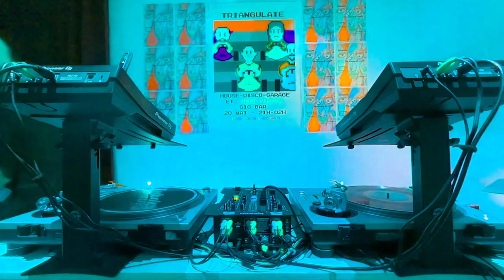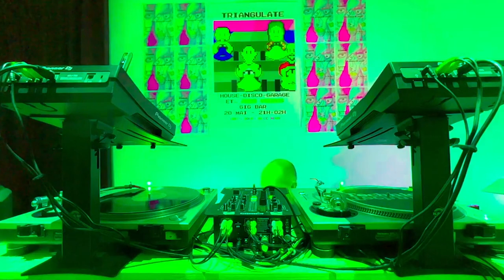Triangulate Twitch Show 2023-09-14 - DJ Mix - House, Garage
After our summer break, we're excited to be back with some more Twitch shows for you all!

This month's video took a little while to get edited, but now that Andy has a shiny new laptop, we'll have no problem getting our videos edited and uploaded nice and quickly.

This was our first time with three DJs (Andy, J RAS and the_librarian) on the stream, and we had such a great time playing together - we hope you enjoy it too. Our theme was very simple: "house music we love".

Looking forward to seeing you either on our Twitch streams, or at one of our upcoming gigs!

October 6th 7pm-2am, L'Age d'Or Lausanne, Triangulate DnB and Jungle Special
October 6th 11pm-2am, Plan B Lausanne, Triangulate Minimal and Deep House Special
November 3rd 7pm-2am, L'Age d'Or Lausanne, Triangulate